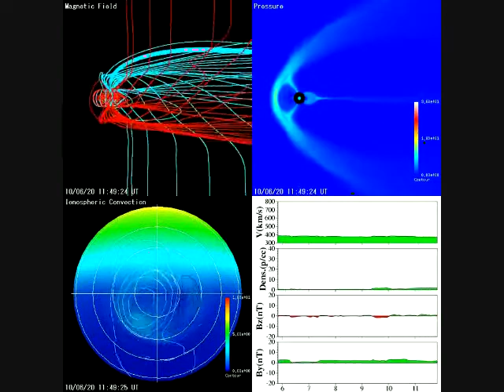June 20, 2010